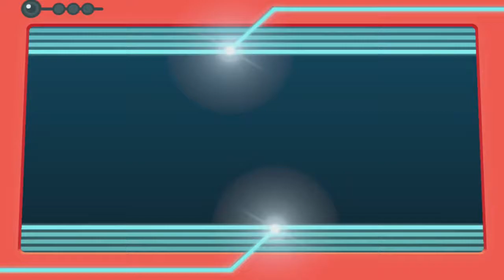Battling Trainers, Pressing Onward! | Pokémon: Let's Go, Eevee! | Switch #8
We catch some Pokemon, we battle more Trainers, pressing onward to our next location!

Welcome yet again to another Pokemon game, I fail at getting through these, but I will try again at it. A lot of people excited and not excited for this, but in the end I found it fun so far from what I been playing, it still feels enjoyable, and it's a casual game so it's relaxing. Have fun with my awful nicknames and stupid humor while I enjoy this game.